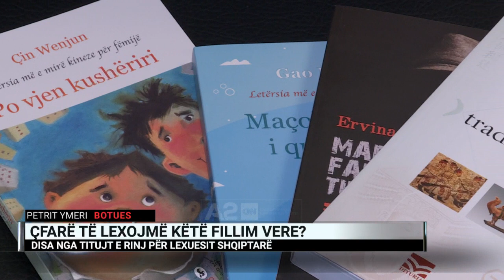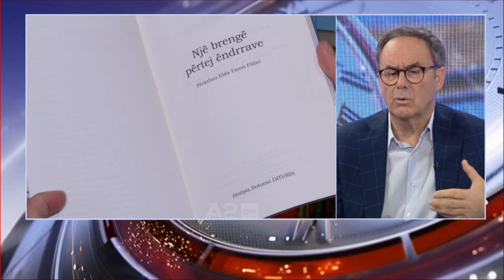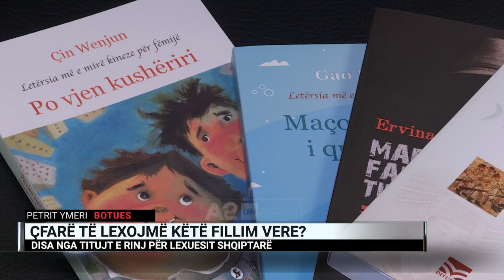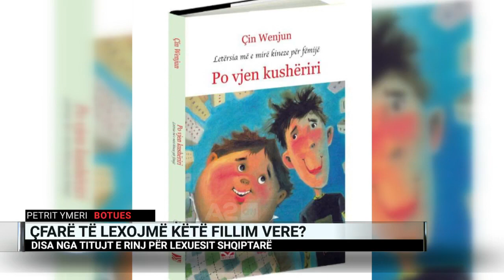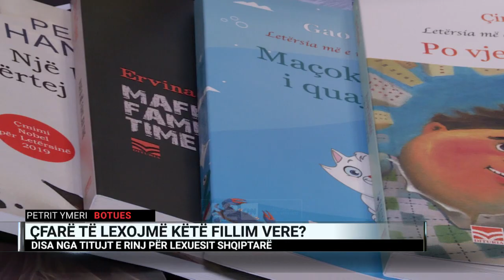Letërsia kineze në duart e lexuesit shqiptar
Botuesi Petrit Ymeri, nga shtëpia botuese “Dituria”, tregon titujt e rinj që kjo shtëpi botuese ka hedhur në treg, duke u përqendruar te letërsia kineze.